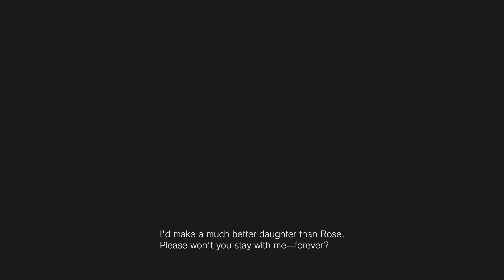Part 10 Benevientio Arc start